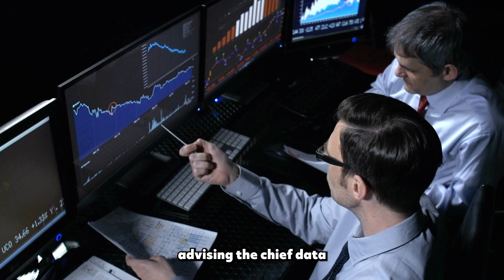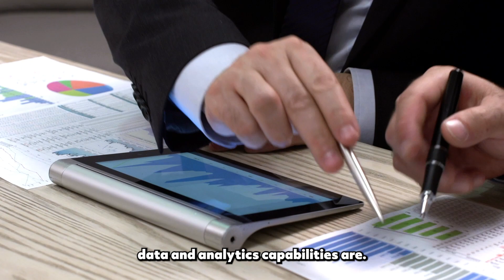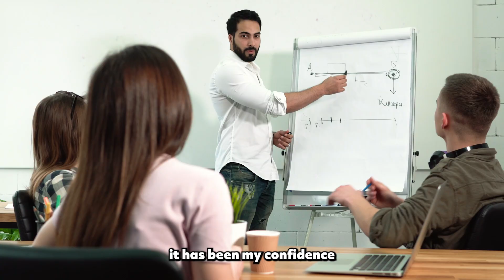What a Day in the Life of a Data Scientist Can Look Like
Curious about data science and how it applies to the real world? Listen in as Murugan shares a bit of the behind-the-scenes work of a data scientist for Principal Financial.

Follow up this video with an EVERFI career readiness lesson, to discover the various career paths related to this career cluster and the skills necessary to reach your goals!

or learn how to teach data science in high school with EVERFI's free Data Science Foundations course

Teaching data science in high school will help set students up for success in their future, as data analytic skills are an essential part of many career paths. The course contains 4 lessons: 1) Data Science Basics; 2) Collecting, Cleaning and Validating Data; 3) Analyzing and Visualizing Data; 4) Reporting and Acting Data.